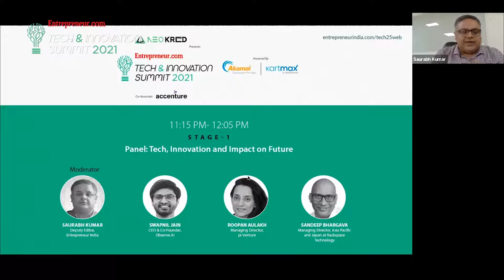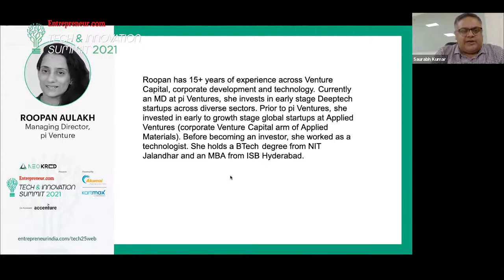Tech and Innovation Summit 2021: Tech, Innovation and Impact on Future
Roopan Aulakh of pi Ventures; Swapnil Jain of Observe.ai and Sandeep Bhargava of Rackspace Technologies discuss AI, robotics, machine learning and the future of design. They deliberated upon how industries (healthcare, retail, agriculture, banking) can avoid the pitfalls to ensure a successful deeptech-driven transformation and how SAAS and new cloud-based technologies can reduce the chaos in collaboration and work management in order to build a thriving workforce.